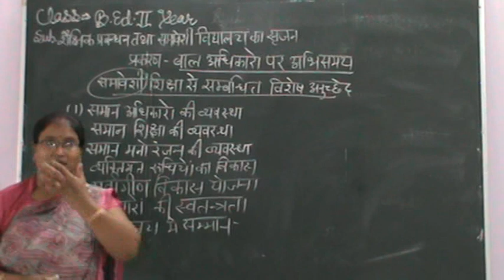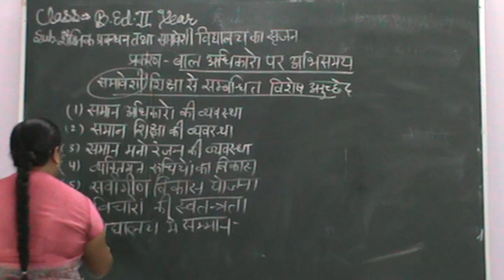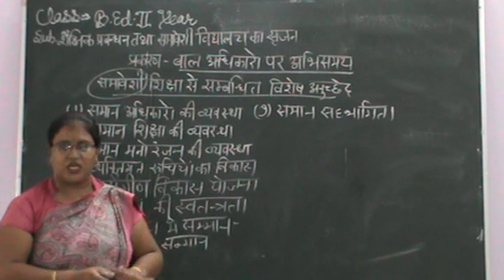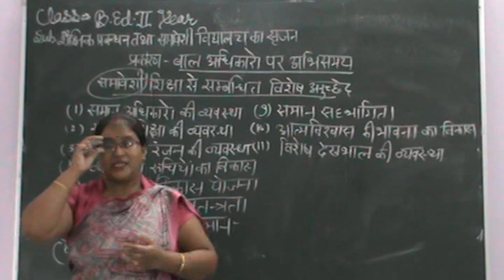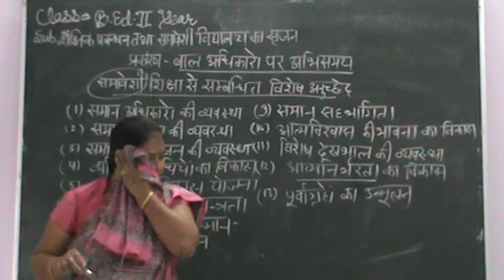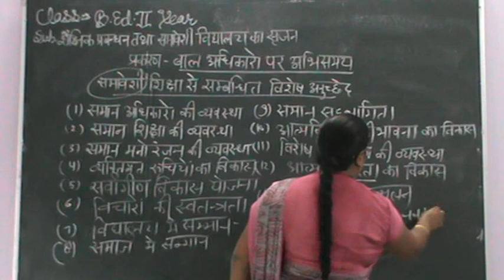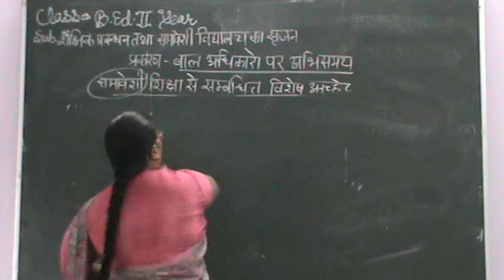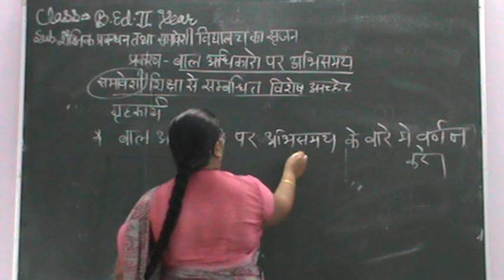बाल अधिकारों के अभिसमय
नाम- नीलम मोची
कक्षा- बी.एड.द्वितीय वर्ष
विषय- शैक्षिक प्रबन्धन तथा समावेशी विद्यालय का सृजन